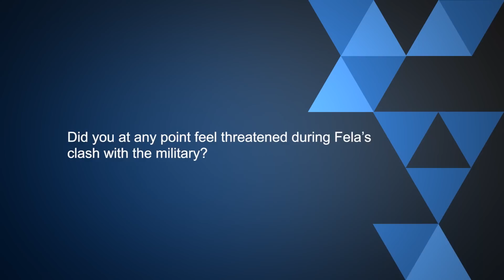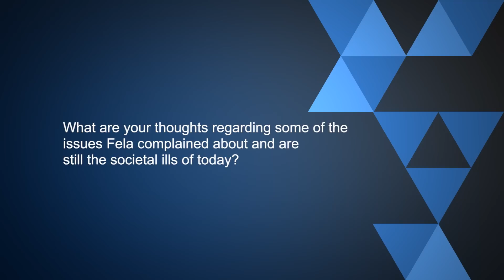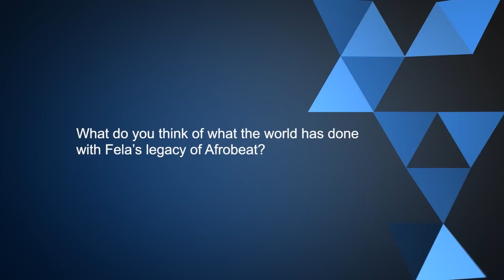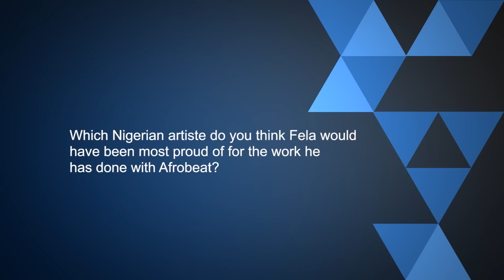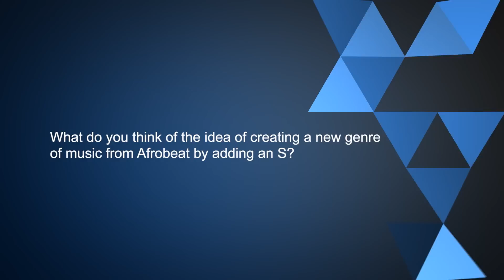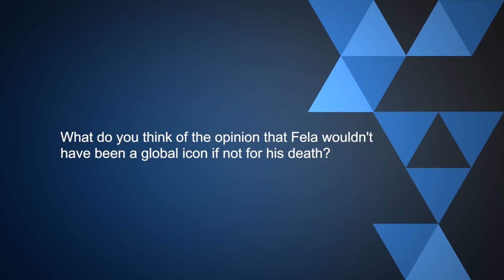Rikki Stein: Exclusive Interview with Fela Anikulapo-Kuti's Manager | Pulse TV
Rikki Stein says he is an evangelist of the Fela/Afrobeat movement. He also talked about the life and special moments with the legend.